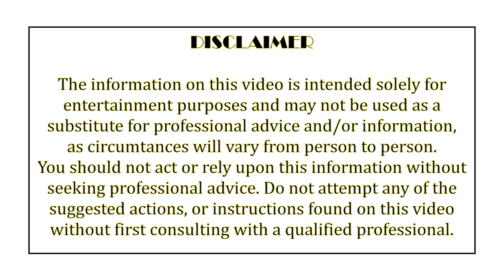ABS WORKOUT to get a shredded abs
8 x 30 second superset efforts
15 seconds rest
60 second recovery periods.

Repeat another round.
Do 2 or more rounds
Workout 3 - 4 times a week to achieve results.

* In order to avoid injuring the muscle, warm-up exercise is necessary.
* Cool down after exercise is suggested for the relaxation of the body.

This video is free and will inspire you to follow along our workout.